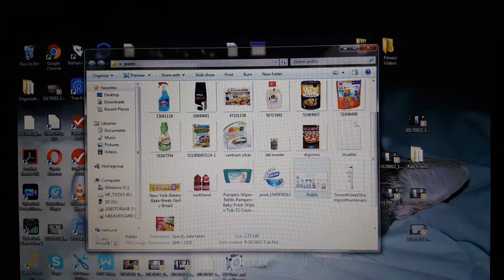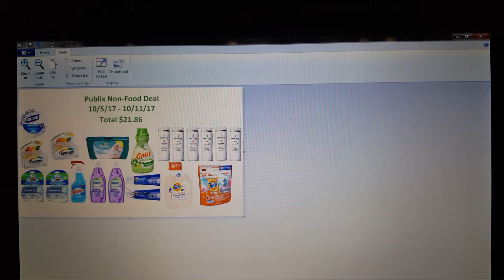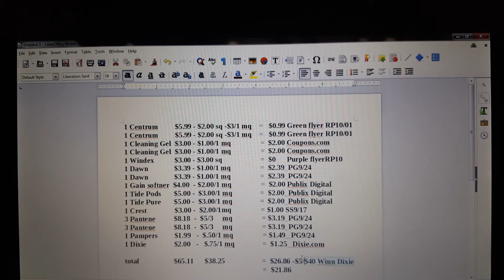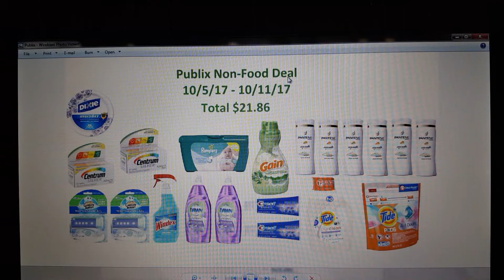Publix Sneak Peek Non Food Deal 10/5/17 - 10/11/17